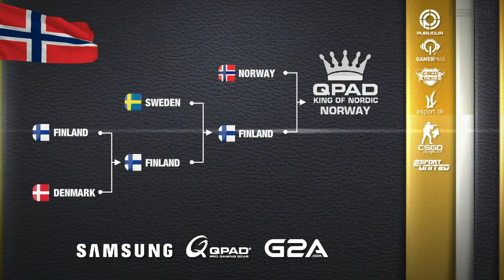King Of Nordic - S04E06 - Highlight - IT´s a new record!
The best from last weeks matches.